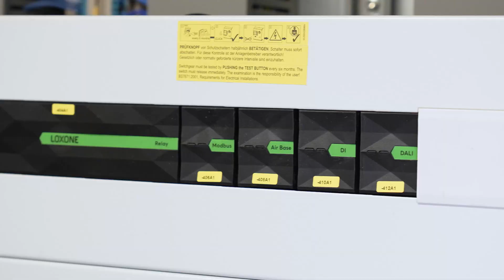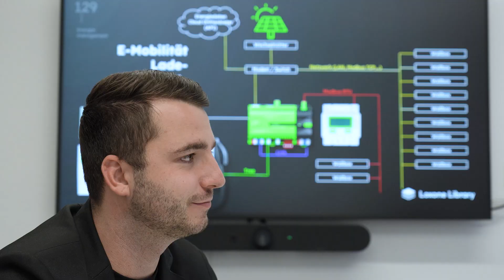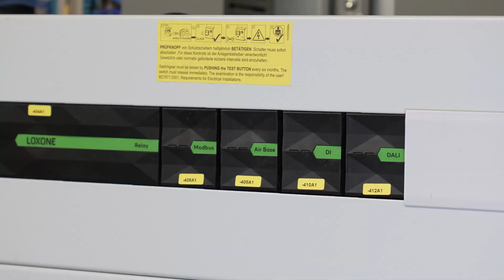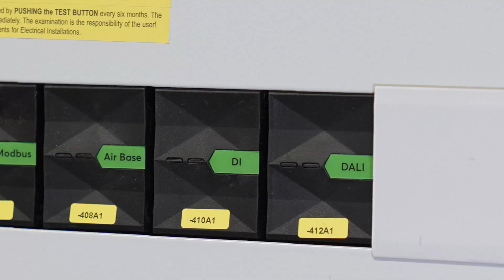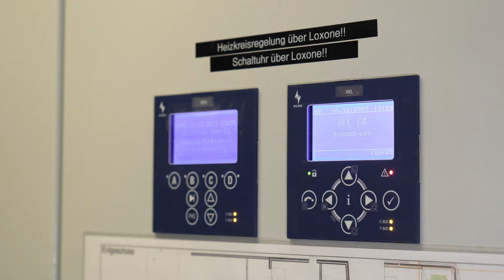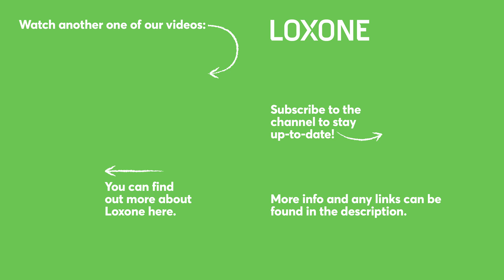Smart SPAR supermarkets automated with Loxone | Spotlight 2024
With more than 1,500 shops, the SPAR Austria Group is on of Austria's largest supermarket chain - it is a very energy-intensive sector due to the high demands placed on food storage. This is one of the reasons why energy management has been an important topic for the company for over 15 years. As a driver of innovation, SPAR will be relying entirely on Loxone to automate all of its future Austrian stores.